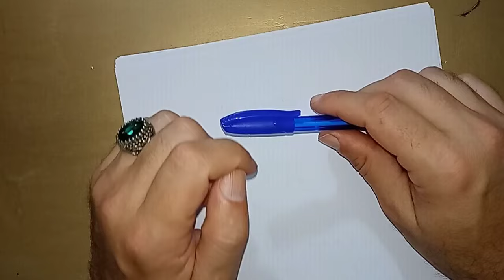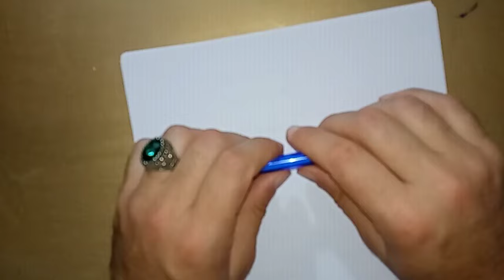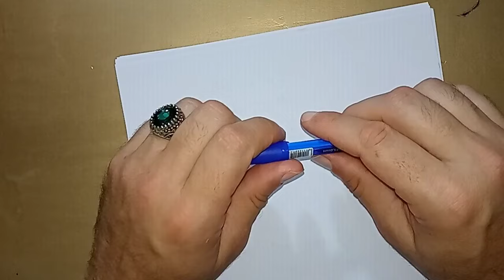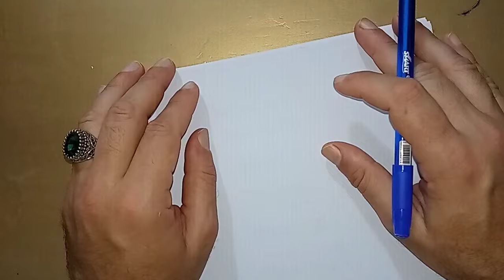تريد ان يوضع لك القبول في الأرض وترفع مكانتك في المجمع اليك الحل مع اسم الله العلي واسمه الإدريسي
اسم الله العلي هذه رتبه ليس فوقها رتبه وهو علو حسي تتسلق في درج الحياه بفضل الدعاء بهذا الاسم والذكر به وترتفع في المراتب عاليه يكون علوا في مراتب الحياه ويكون التفاوت بين السبب والمسببات وهذا معنى هذا الاسم الشريف والتصريف به وخواصه.
 فمن اكثر ذكر هذا الاسم الشريف بالعدد الذي سنضعه لكم كرم الله وجهه عن التدلل لغيره واحبه كل من راه وايده الله بنصره وانطقه بالحكمه وعلم دقائق العلوم ومن اكثر من ذكره اعلى الله قدره واحبه كل من راه وانقاد اليه كل من دعاه ورأى في دهره العلو الزاهر وفي نفسه السمو والباهر وله تصاريف كثيره.
وله خاتم نوراني من لبه وتختم به رزق الهبة في القلوب والمحبة عند النساء والرجال ويرتفع مقامه في المجتمع وإذا لبسته من تعسر عليها الزواج هرع إليها الخطاب بإذن الله تعالى.

 واسمه الادريسي ان تقولي يا عليا شامخ فوق كل علو ارتفاعه يا علي 100 مره.

 واتساب الأعمال والعلاجات الروحانية وطلب الخواتم الروحانية 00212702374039